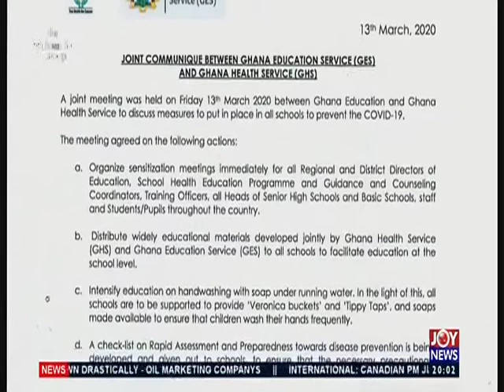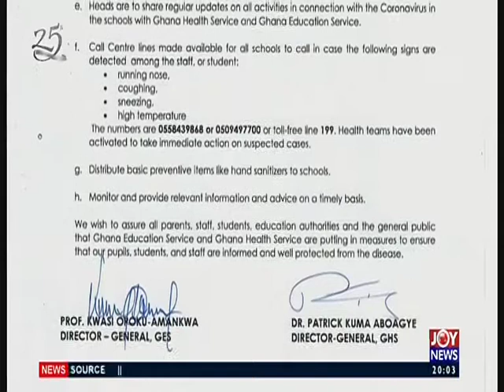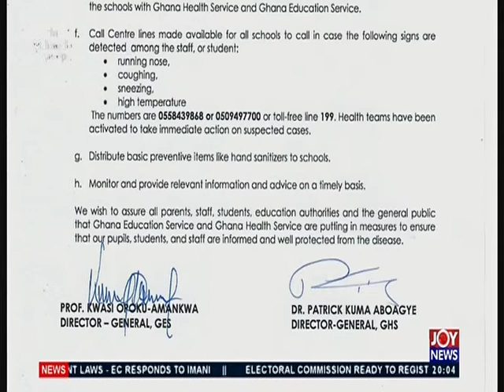Ghana Education Service on COVID-19 - Joy News Prime (13-3-20)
Ghana Education Service on COVID-19